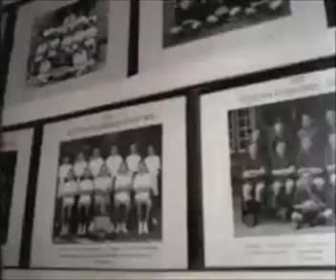אחים קרחים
מיזם לפתרון מחלת הסרטן